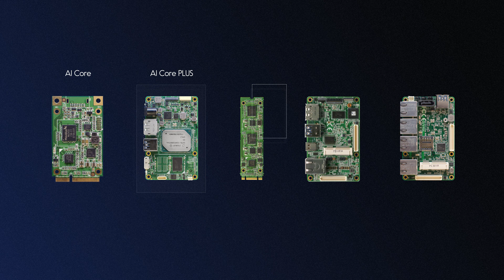UP AI Edge – Artificial Intelligence On The Edge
an edge platform works across Intel CPU, GPU, VPU and FPGA
the AI Edge line has the following solutions.
-UP Core Plus
-AI Plus
-Vision Plus
-Net Plus
-AI Core
-AI Core M2

UP AI Core, UP AI Core M2 and UP Vision Plus are fully compatibility with Intel Neural Compute Stick ( NCS ) SDK which speeds up the development cycle and they are fully supported by OpenVINO™ toolkit which permits developers to balance the load between CPU, GPU, FPGA and Myriad 2 VPU.